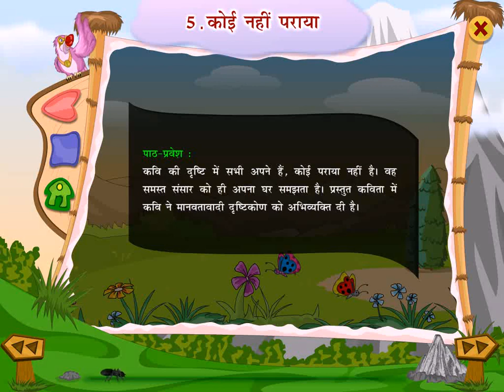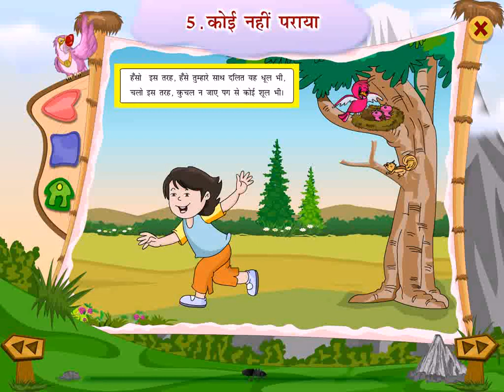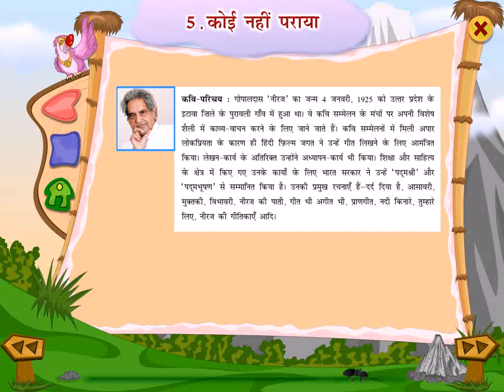(वसुंधरा 8) पाठ 5 कोई नहीं पराया